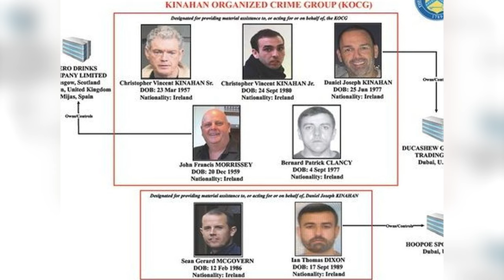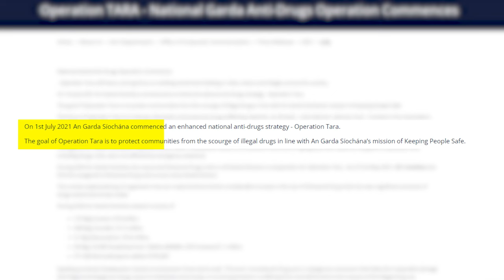The New Irish Cartel That Is SHOCKING Dublin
In the shadowy underworld of Dublin's criminal landscape, a new power is rising. A tale of intrigue, crime, and the hidden world of "The Family" - a criminal organization that's poised to become Ireland's largest drug gang, potentially surpassing even the notorious Kinahan cartel.

The decline of the Kinahan cartel was like a crack in the fortress, allowing The Family to step into the spotlight. Brian Grendon, a strategic mastermind, saw the changing tides and decided it was time for a new player to take the stage. Their approach was different from the Kinahan cartel; they chose the shadows over the limelight, avoiding unnecessary attention.